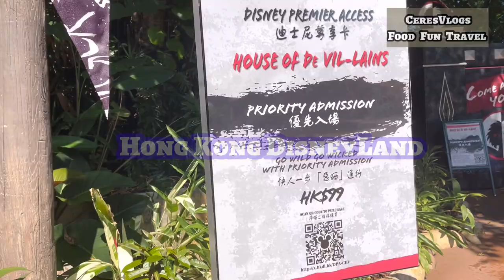Hong Kong DisneyLand House of De Vil-lains SHINE l Ceres Vlogs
The new halloween house at the pavillion- House of De Vil-lains will feature the show "SHINE" Starring The Villain Icons- Cruella De Vil of 101 Dalmatians, Evil Queen of Snow White and the Seven Dwarfs, Queen of Hearts of Alice's Adventures in Wonderland and Hades of Hercules.